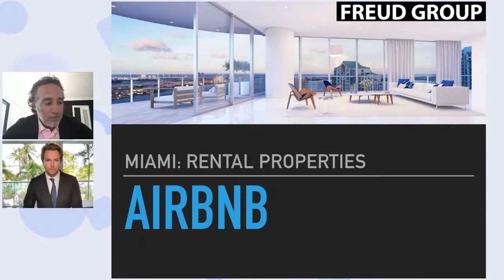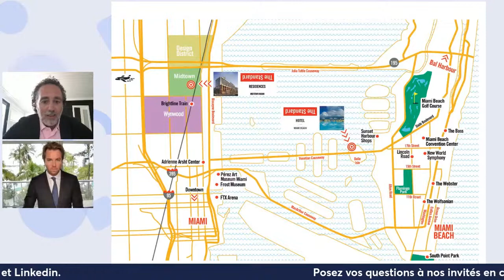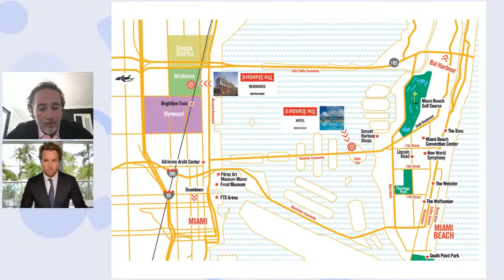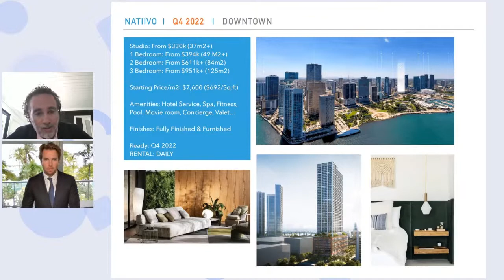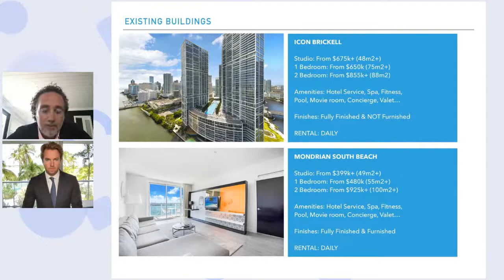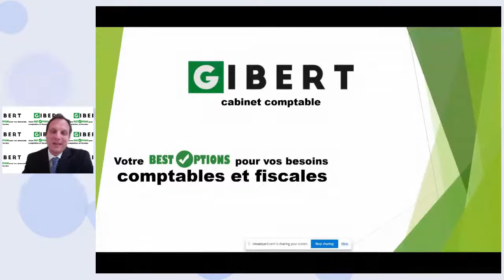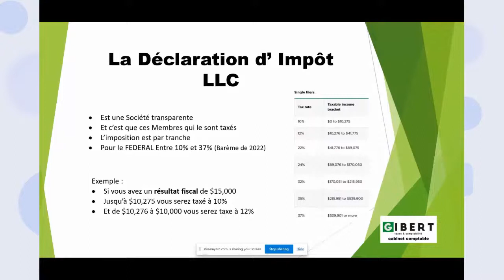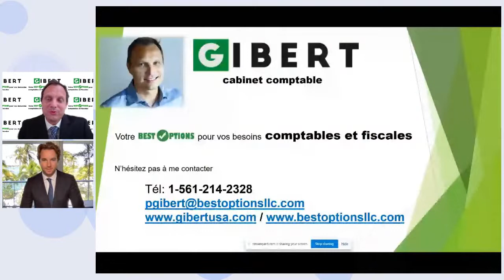Investissement Airbnb à Miami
Une conférence animée par Romain Poirot, French Morning.

Avec:
- The Freud Group, agence immobilière unique qui s'adresse à une clientèle d'élite à la recherche de maisons de luxe, de pied-à-terre ou d'immeubles de placement à Miami,

- Gibert Taxes et Comptabilité, Cabinet comptable Francophone avec 20 ans d'experience aux Etats-Unis,

- HSBC Bank USA, banque internationale proposant des prêts hypothécaires résidentiels pour les clients internationaux et nationaux,

À propos,
Acheter ou louer aux USA est le 1er salon francophone de l'immobilier aux USA.
Assistez aux conférences en ligne du 11 au 14 avril 2022 en vous inscrivant gratuitement